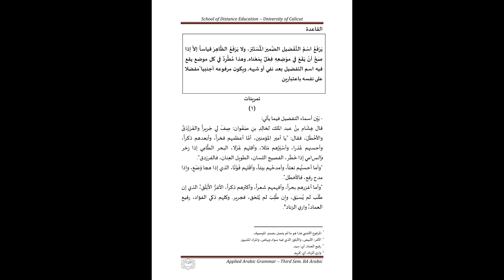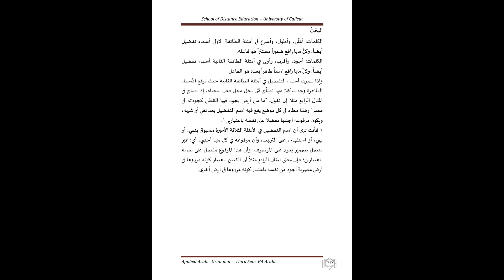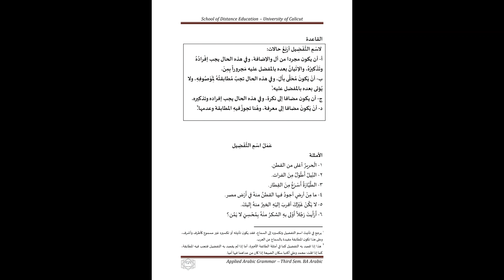اسم المفعول ، اسم التفضيل APPLIED ARABIC GRAMMAR l 3RD SEMESTER l BA ARABIC l CALICUT UNIVERSITY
الوحدة الأولى  UNIT 1

@MS MEDIA

@MS MEDIA @School of Distance Education University of Calicut